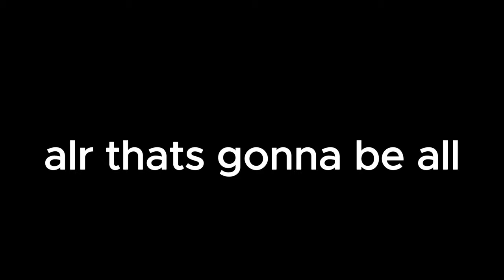Nahh its ggs... Will I GET INTO L8R CLan - EP3... (Roblox Bedwars)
as we all know l8r clan is rlly hard to get in, so in this series i will be grinding my a*s off till i get in.